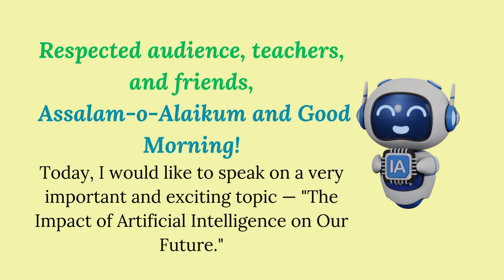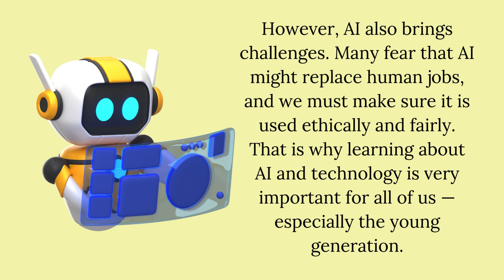Speech on The Impact of Artificial Intelligence on Our Future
Artificial Intelligence (AI) is changing the world around us faster than ever before. From smart assistants and self-driving cars to robots and virtual classrooms, AI is becoming a big part of our daily lives. In the future, AI will help make tasks easier, improve healthcare, support education, and boost industries with faster, smarter solutions.

But along with its many benefits, AI also brings challenges — like job changes, privacy concerns, and the need for strong rules. The future with AI holds great promise, but it also demands that we use it wisely, with human values and ethics at the center.